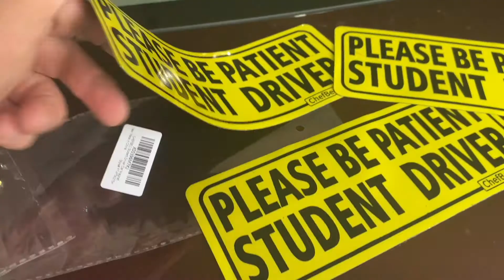Student Driver Car Magnet - Chefbee New Driver Magnet For Student Driver, Magnet Safety Sign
- 3 pcs
- no paint scratches